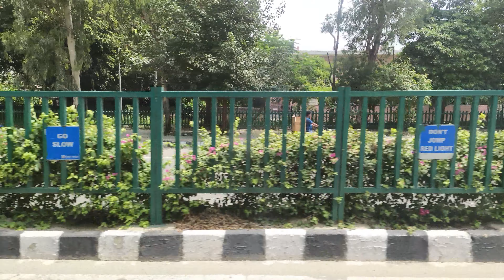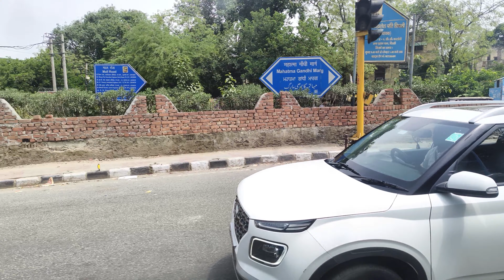vishvvidhaly college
The Vishwa Vidyalaya metro station is located on the Yellow Line of the Delhi Metro, which services the University of Delhi North campus area and the Delhi University Stadium.[1] It is also the alternate northern terminus for the yellow line along with Kashmere Gate. It is connected to the at-grade Khyber Pass Depot.